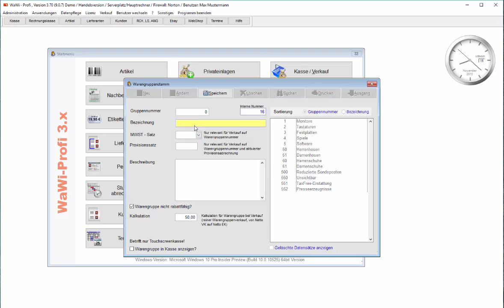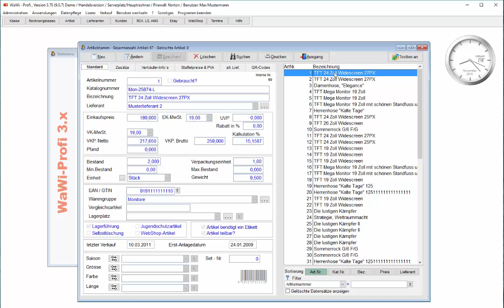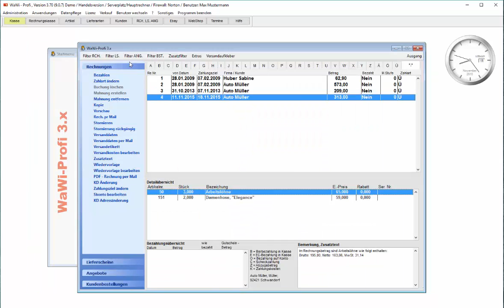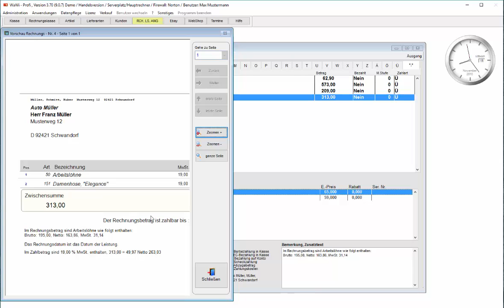WaWi-Profi 3.x, Handwerkerrechnung erstellen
WaWi-Profi 3.x, so schaffen Sie im Handumdrehen die Voraussetzungen für das Erstellen von Handwerkerrechnungen.